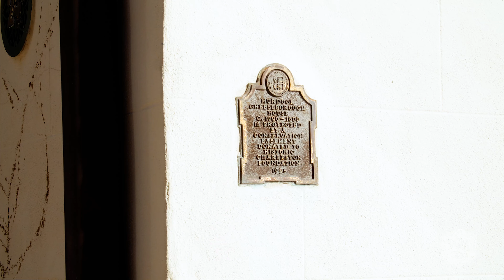24 Church Street Charleston, SC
This Federal-style, stuccoed brick home was built by Archibald Murdock circa 1797 and truly captivates from the moment you walk through the stunning arched entrance. Notable features include a breathtaking garden, expansive living spaces, high ceilings, original woodwork and mantels. The formal living room overlooking Church Street is filled with charm and period details. A formal dining room, ideal for large gatherings, leads to a convenient wet bar. The dependency is connected by a striking two-story wood and glass stair tower. Its stunning kitchen overlooks the garden and showcases beamed ceilings, painted wood floors, updated appliances and a sitting area warmed by a charming brick fireplace. On the second level, the elegant drawing room is opposite the primary bedroom wing. The primary suite boasts a gas fireplace with a beautifully updated en suite bath. This space is connected to the upper level of the dependency where there is an additional sitting room, full bath and large laundry room featuring exposed beam ceilings. Two spacious, light-filled bedrooms each with en suite baths can be found on the third floor. The top floor bedrooms share a central hall bath. Situated in the most desirable part of Church Street the idyllic location is just steps from the Battery and White Point Garden. The architectural details and present-day touches to this home make it a rare South of Broad gem. The Historic Charleston Foundation holds a façade easement, and a driveway easement is also in place.